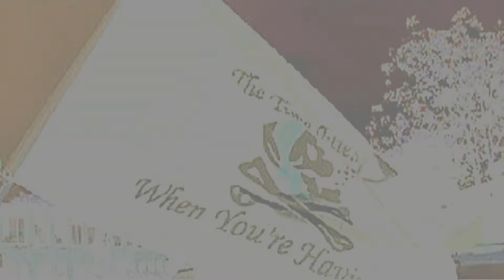Civil War Teaser (2015)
Teaser trailer for the 10th anniversary Boat Trip.
After a break last year the Hobos reunite for an epic trip or epic fail!